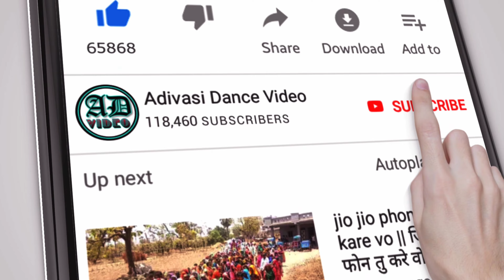Chandpur Bhagoria 2022 || चांदपुर भगोरिया 2022 || Nagar Singh Chouhan & Bhadu Pachaya